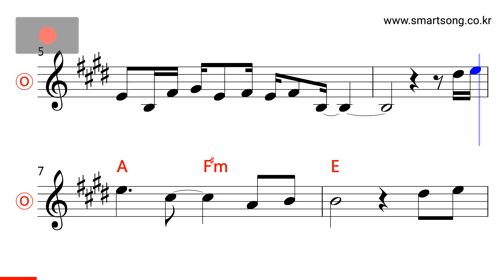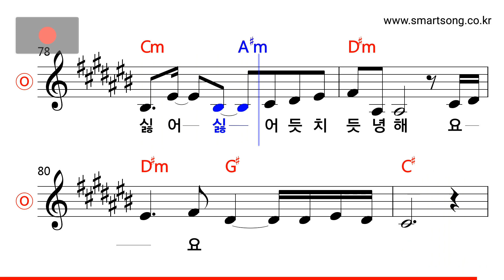이수영 - 스치듯 안녕 MR